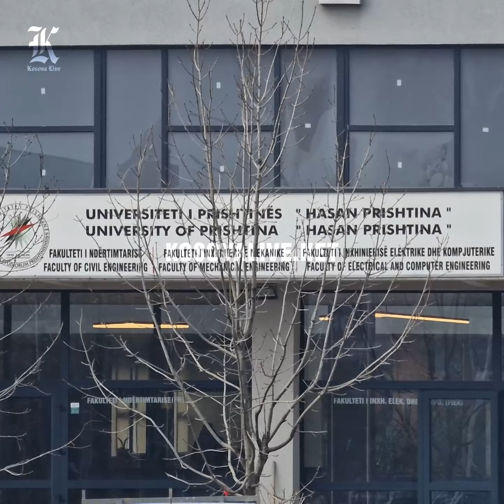Pas 40 viteve, një pjesë e pronës të Fakultetit Teknik po del të jetë pronë e 2-3 personave